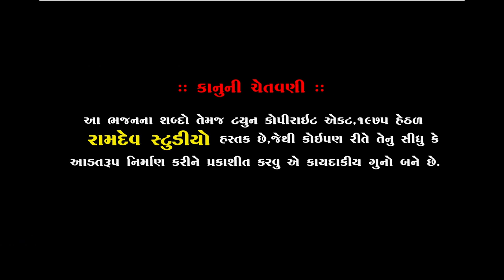juglbandhi || વિજય ગઢવી & જનક વેગડ ||અમરધામ છલાળા સંતવાણી || ૨૦૧૯ || Ramdev Studio Dharpipla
Pritam Var Ni Chundali | વિજય ગઢવી & જનક વેગડ |Jugalbandhi |અમરધામ છલાળા સંતવાણી | ૨૦૧૯ | Ramdev Studio

★Singar :- Vijay gadhvi,janak Vegad
★ Music Label:- Ramdev Studio-Dharpipla
★ Sound :- Aastha Sound Morvad
★Palce : Amardham Chalala -Surendranagar

◆વિડિઓ ગ્રાફી◆
KALPESH MER
MEHUL MER
LAKHMANBHAI MAGHARIKHADA
NARESH PADANI
JIGNESH PATEL
RAJUBHAI BHAVNAGAR

:: VIDEO GRAFI TEEM::

KALPESH MER
MEHUL MER
UMESH MADHAR
DHIRUBHAI CHOTILA
LAKHMANBHAI MAGHARIKHADA
BHAVESH CHOTILA
GOPALBHAI  VADHRA
RANJIT BHAI RANGAPRA
UMESH MADHAR

                     PIPLIDHAM OFFICIAL